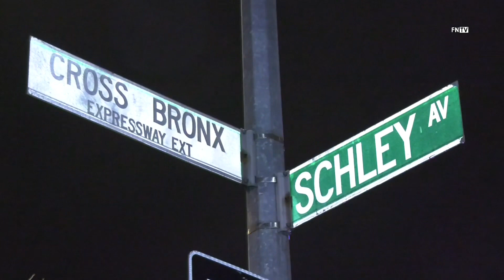Fatal Single Car Crash The Bronx Cross Bronx and Schley Ave The Bronx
Crash Cross Bronx Expressway service road and Schley Ave Bronx .

At around 1:11 am police, FD responded to a call regarding a person trapped . Upon arrival officers at the scene confirmed person trapped. EMS responded and pronounced the victim DOA . Nypd highway collision investigation unit called to the scene